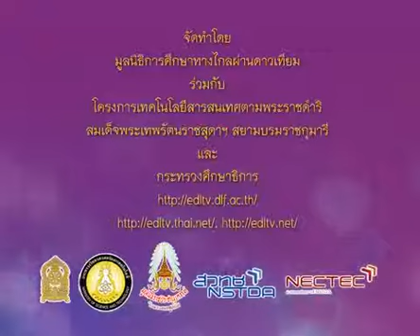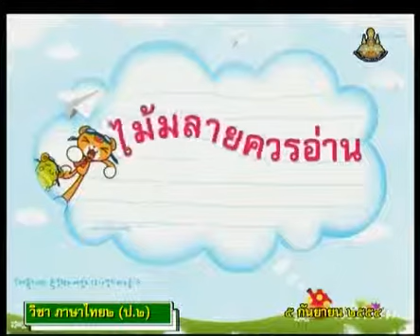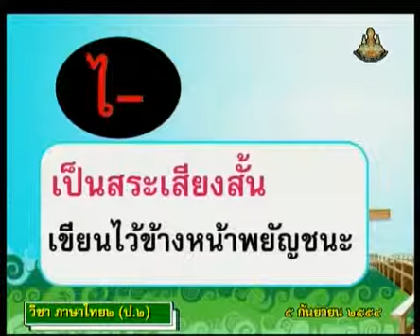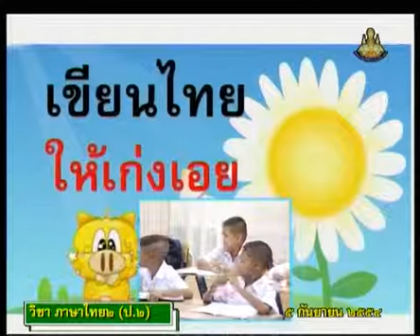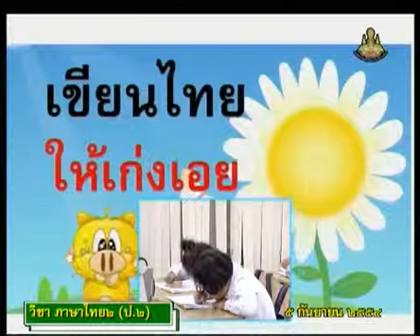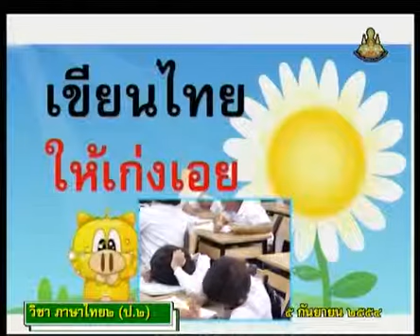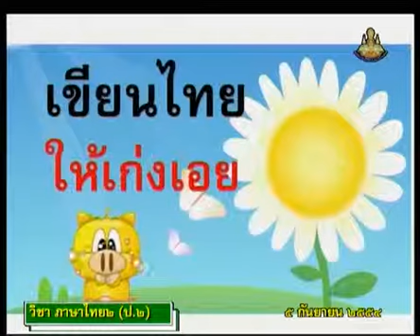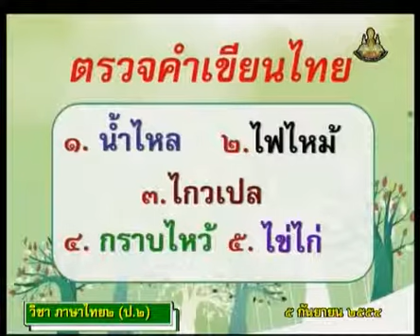046+B+คาบที่2/2+ทบทวนเรื่องสระใอไม้ม้วน, ไม้มลายควรอ่าน เขียนและตรวจคำเขียนไทย+thaip2+dltv54p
046+B+/20/P2tha-540905+คาบที่2/2+ทบทวนเรื่องสระใอไม้ม้วน, ไม้มลายควรอ่าน เขียนและตรวจคำเขียนไทย+thaip2+dltv54p
02  การเขียน1
ไม้ม้วนควรจำ, ไม้มลายควรอ่าน(2คาบ)